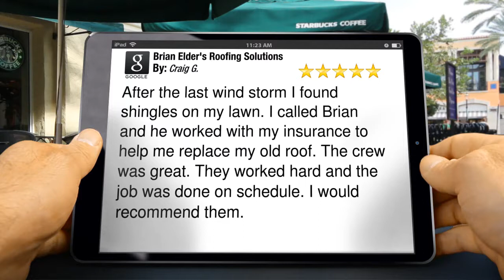Brian Elders Roofing Solutions Memphis Reviews | Roofing Contractor Memphis TN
New Review

        After the last wind storm I found shingles on my lawn. I called Brian and he worked with my insurance to help me replace my old roof. The crew was great. They worked hard and the job was done on schedule. I would recommend them.

        Brian Elder's Roofing Solutions
        11125 Hwy 70, Suite 16
        Arlington TN
        38002